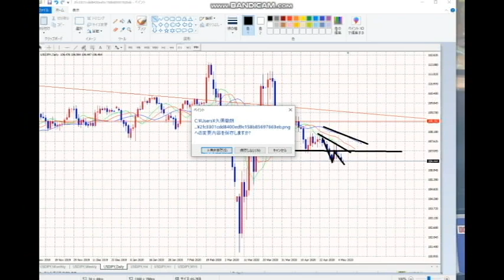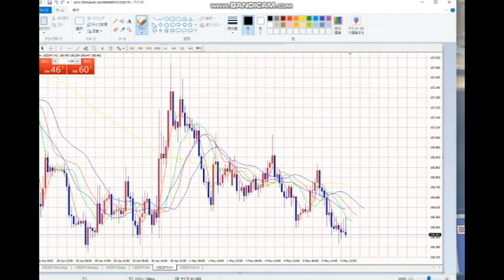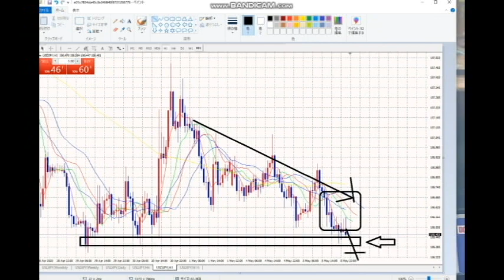【隠居TV】YOUTUBEをビジネスにする２つのポイント